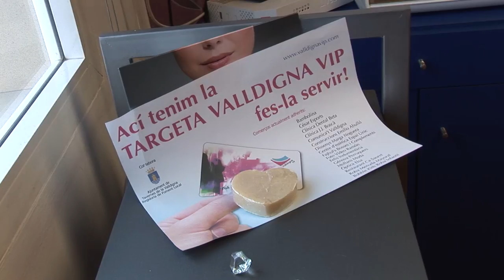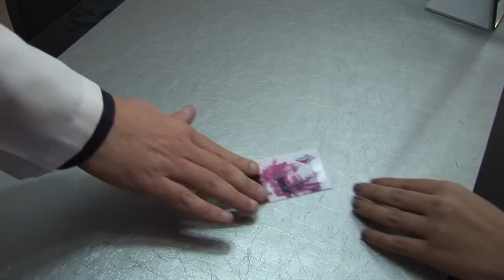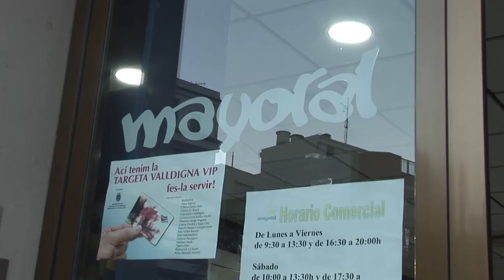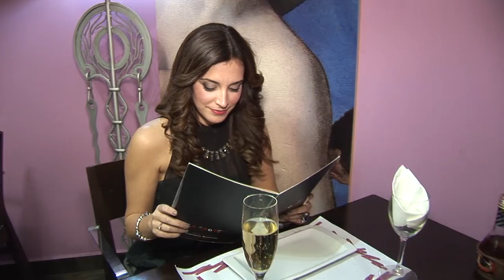Video Clip Pretty Woman Valldigna Vip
Este és el Vídeo Clip que li hem fet a la guanyadora del sorteig de ser per un dia la Pretty Woman Vip de la Valldigna, i així poder viure un meravellós dia de pel·lícula. L'agraciada va ser Inma López, de Tavernes. Gaudiu-lo!!